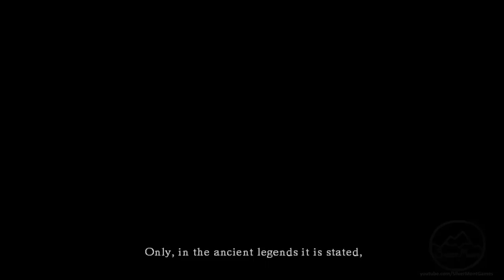Playing Dark Souls Blindfolded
Blind Souls - Playing Dark Souls with your eyes closed!

Or well, more like playing Dark Souls with your shirt wrapped around your head. But it achieves much the same thing. So here we go, today we're going to try and escape the Undead Asylum whilst I don't use my eyes.

Instead, I'll be provided with directions. Surely this will end well!